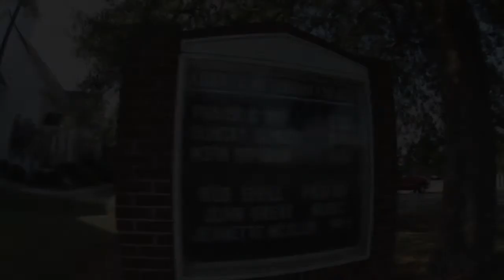Kevin & Brittany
The Wedding of Kevin & Brittany

The Liberty Methodist Church & Hay House, Macon Ga.

Produced by Foley Productions, Inc.